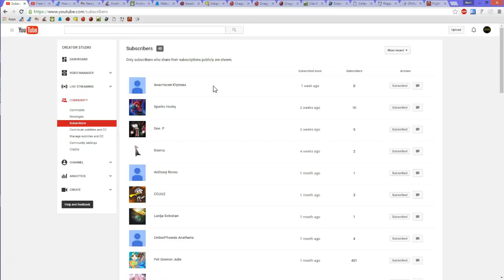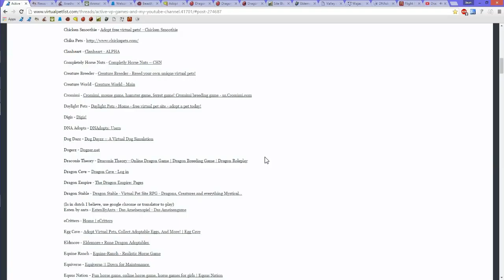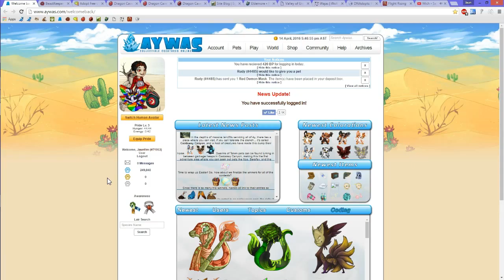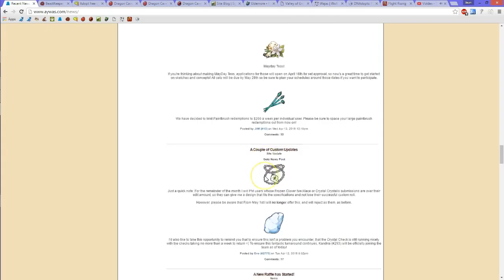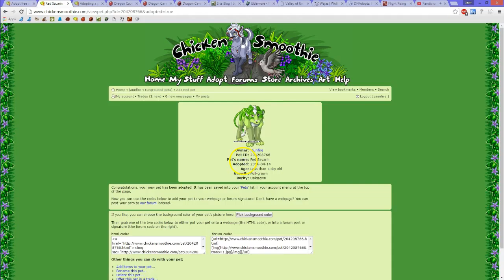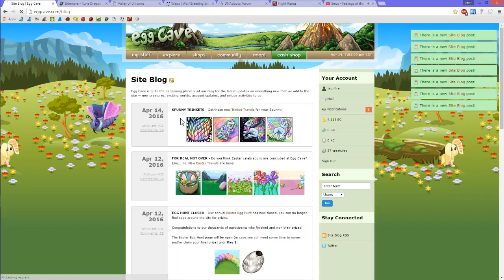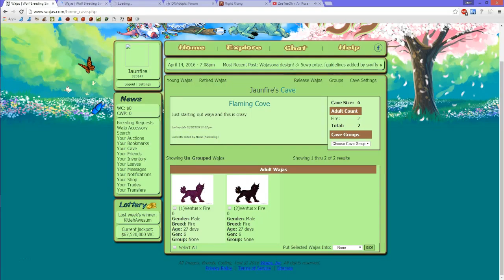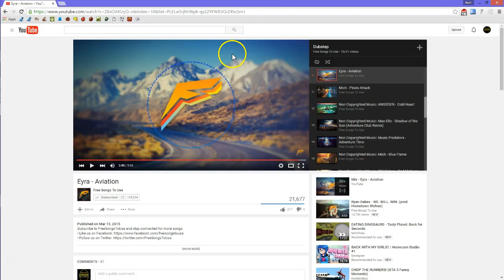Updates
I am back and i am sory for leaving...